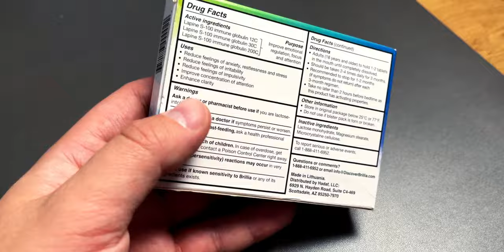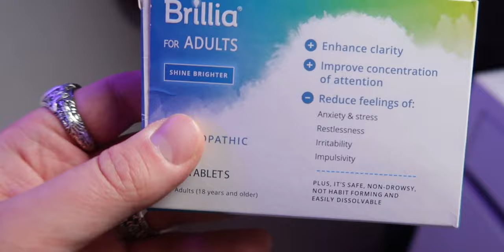3 Must See Autism Products You Don’t Know!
1. TAW Fidget Coin
This little poker chip is a heavy bright coloured, and durable coin that you can fiddle with in your hands, pocket or just about anywhere. It is my first ever autism physical product that i have released. We sold out of our first batch in 3 days, so get yours

2. Brillia
Brillia is a non addictive, completely natural homeopathic medicine that you don't need a prescription for that is super awesome at helping with ADHD, irritability, restlessness and focus.

3. Loop Ear Plugs
These nifty little buggers are fantastic for blocking out noise but not audio completely. You pop these little gizmos in your ears and it reduces the volume of everything around you but not the quality of the audio. Perfect for autism meltdown avoidance situations.

These are just 3 of the most awesome autism products I have found that are probably the autism communities best kept secrets.

I would love to open the discussion and ask if you know of anything you would recommend to help the community and join in the conversation.

Drop @theaspieworld a follow for more awesome autism content.